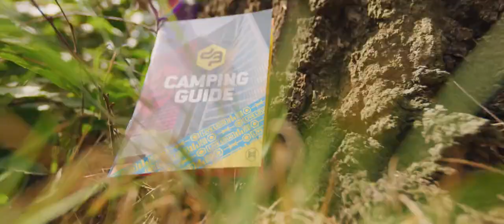Clean Bandit ft. Zara Larsson - Symphony (Nayl Khar Hardstyle Bootleg) | HQ Videoclip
Nayl Khar arrives in "Hardstyle" with a powerful remix called:
"Symphony" By: Clean Bandit, Zara Larsson

Track: Clean Bandit ft. Zara Larsson - Symphony (Nayl Khar Hardstyle Bootleg)

• If you are unhappy about me uploading your track, message me and I will remove the video as soon as possible!